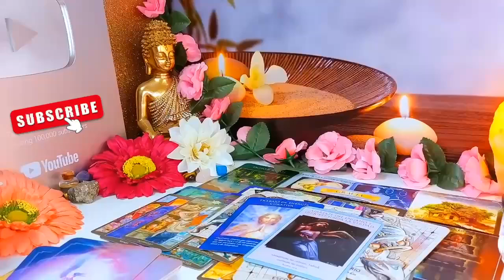PISCES‼️🤯 OVERNIGHT They've Made A REALLY BIG DECISION About You And TAKING ACTION NOW To...